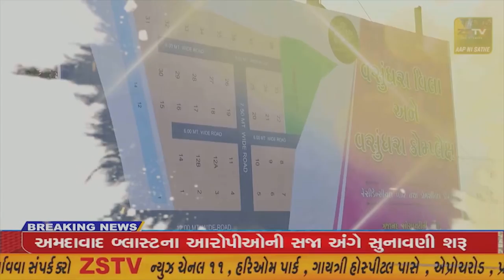સંઘપ્રદેશ દિવ નો યુવાન યુક્રેન થી સુરક્ષિત પરત ફર્યોજૈનિક રાઠોડ નું દિવ ભાજપા પરીવારે ઉમળકાભેર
સંઘપ્રદેશ દિવ નો યુવાન યુક્રેન થી સુરક્ષિત પરત ફર્યો જૈનિક રાઠોડ નું દિવ ભાજપા પરીવારે ઉમળકાભેર સ્વાગત કર્યું//ZSTVNEWS//